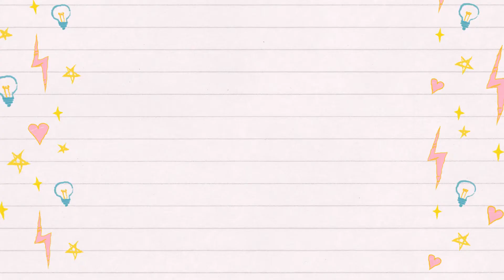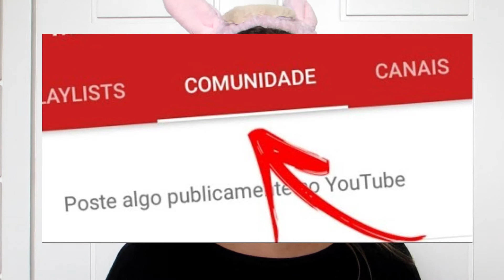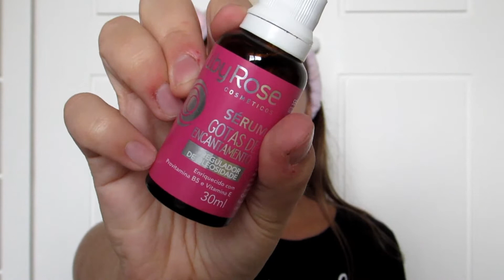VOCÊ NÃO SABE SE MAQUIAR? Assista esse vídeo!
OOIEE!!

TUDO BOM?
Neste vídeo eu ensino TODOS os passos para você que não sabe se maquiar, aprender de forma fácil.

😘BEIJINHOS😘